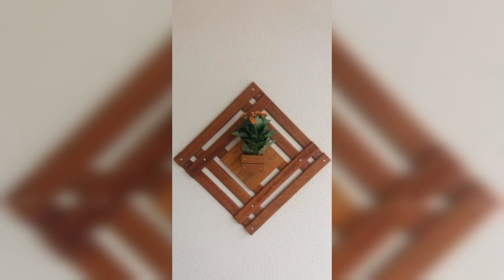56 idéias de jardim vertical incríveis para fazer em casa !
Os jardins verticais ou jardins suspensos são uma ótima opção para quem quer aproveitar espaço em casa e gastar pouco dinheiro, pois pode ser feitos de paletes ou sobras de madeira!
Com poucas ferramentas manuais , você pode estar fazendo e praticando marcenaria criativa  em casa e melhorando a decoração de sua área externa!